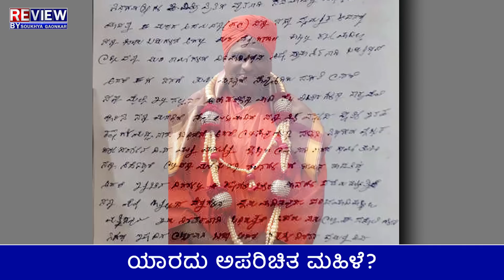ಬಂಡೆಮಠದ ಸ್ವಾಮೀಜಿ ಡೆತ್ ನೋಟ್ ನಲ್ಲಿನ 3 ವಿಚಾರ!ಮುರುಘಾ ಮಠ ಕೇಸ್ ಎಫೆಕ್ಟ್ ಇಲ್ಲೂ ಇದ್ಯಾ?bandematha